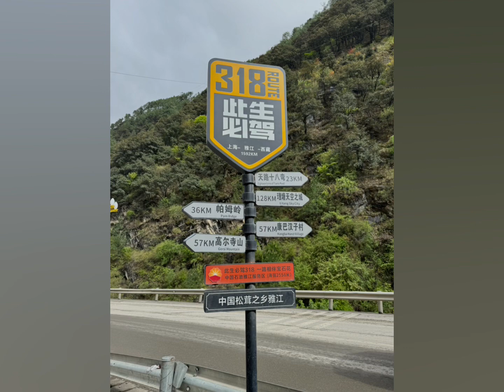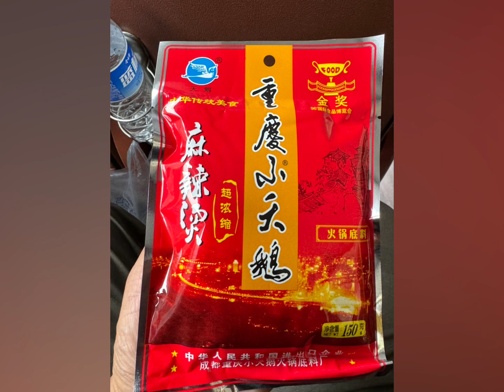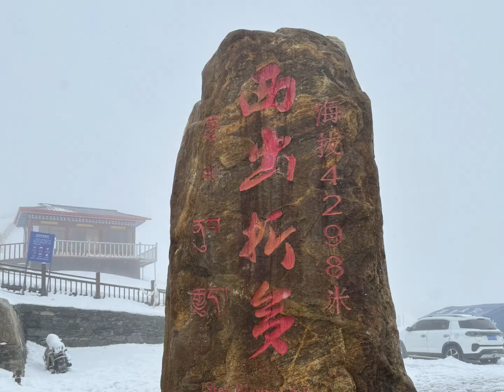2024/05/12/Day06 剪子灣觀景台 折多山觀景台